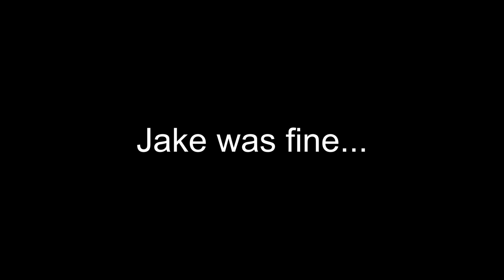DAY 3 Covid-19 Test Result news|Quarantine in Hong Kong|Finding Fitness